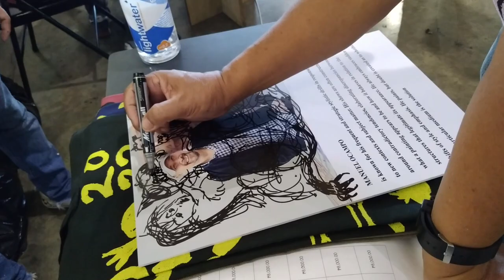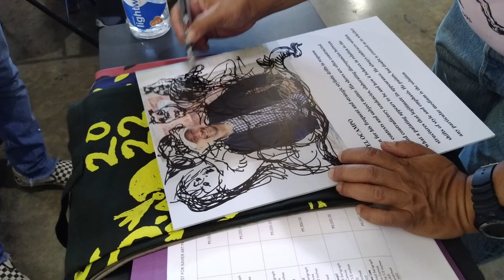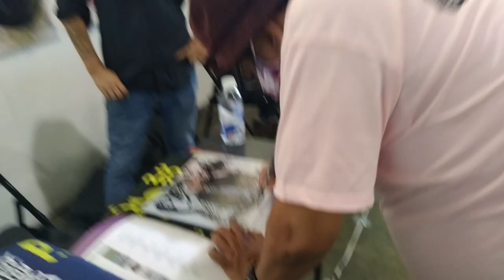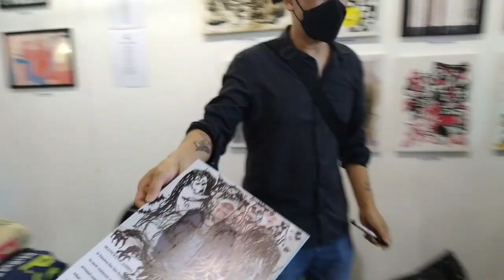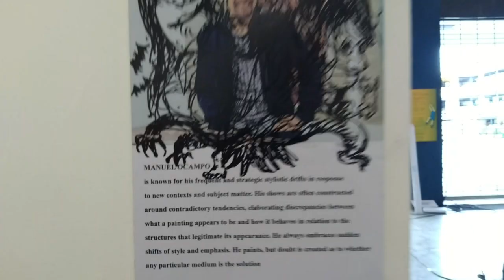Xavier Art Fest 2022 (day 1) March 18, 2022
Romeo Lee
Manuel Ocampo
Primal Screen